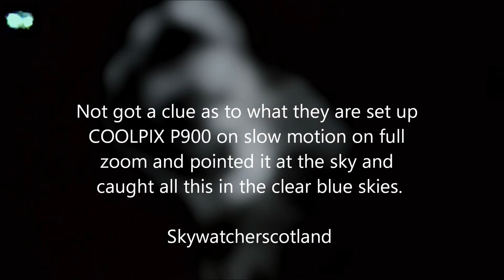27 March 2017 objects in the skies above midlothian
i see a bird in one of them,but other objects i have not got a clue do you.